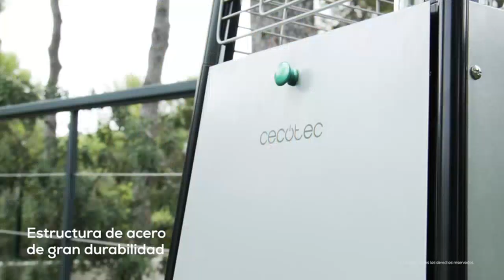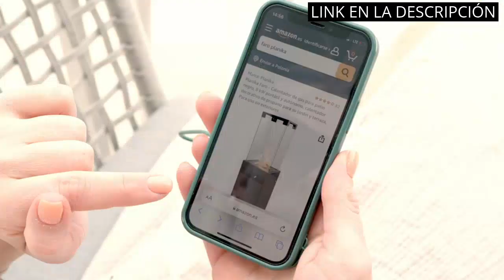【ESTUFA GAS PIRAMIDE】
✋  Aquí están los 5 mejores estufas de gas pirámide: ¡descubre la mejor opción para tu hogar! disponibles en el mercado.

🔽🔽🔽 ENLACES DE COMPRA ESTUFA GAS PIRAMIDE 🔽🔽🔽

2) Prometeo Black 11K - Estufa de gas para Exteriores -Estufa para jardin o terraza de 11KW - Propano o Gas butano - Radio de acción 20-30m² - Bastilipo (0807)

3) Cecotec Calefactor de Exterior a gas Ready Warm 8900 Outdoor Microclimate. 13000 W, Gas Butano o Propano, Forma de Pirámide, Efecto Antorcha, Acero, Cobertura 20 m2

4) Planika Faro - Calentador de gas para patio negro, portátil y autónomo, calentador decorativo de propano para su jardín y terraza.

5) Kekai KT0585 - Estufa De Gas Para Exterior Metal Color Negro

00:00 - Intro
00:06 - 1) Mobiclinic PRO, Estufa exterior, Egipto, 13KW, Con Ruedas,...
00:42 - 2) Prometeo Black 11K - Estufa de gas para...
01:16 - 3) Cecotec Calefactor de Exterior a gas Ready Warm...
01:59 - 4) Planika Faro - Calentador de gas para patio...
02:45 - 5) Kekai KT0585 - Estufa De Gas Para Exterior...
03:15 - Outro